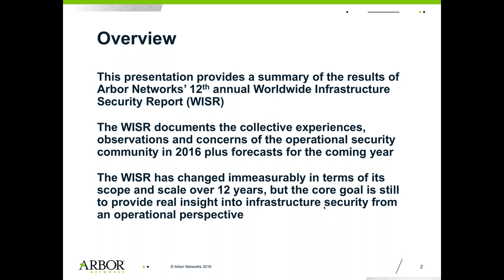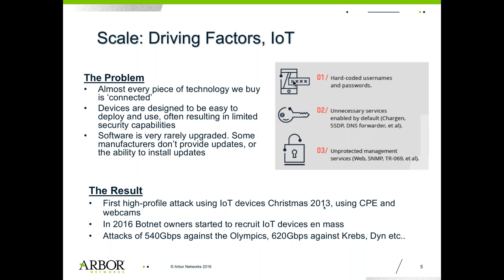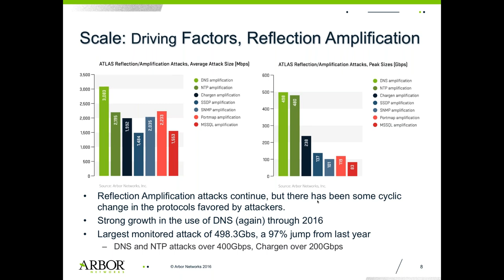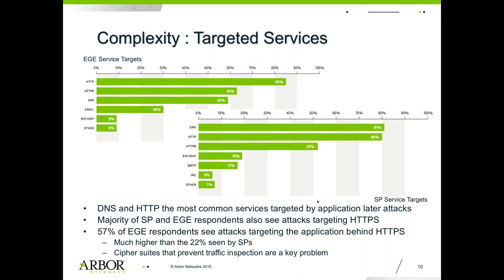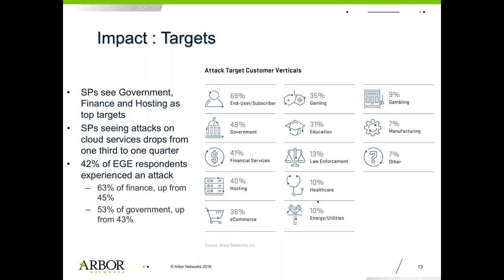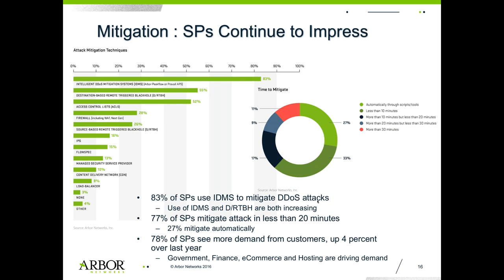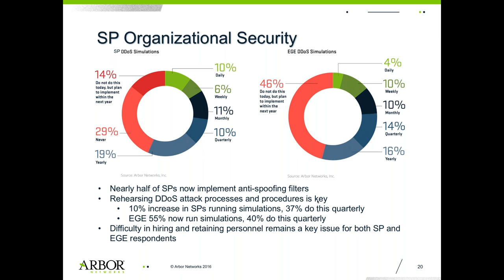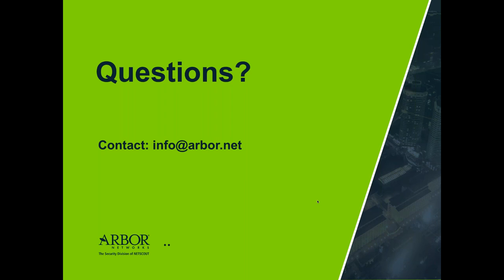Arbor Networks’ Worldwide Infrastructure Security Report Unleashed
What you thought you knew about cybersecurity is a thing of the past.  With the ever evolving threat landscape, it is essential for network and security teams to stay on top of new and imminent threat vulnerabilities.

Prevalent Security Solutions and Arbor Networks takes  a rare view into the most critical security challenges facing today’s IT teams.

Arbor Networks takes a deep dive into their 12th Annual Worldwide Infrastructure Report (WISR), to help you understand the breadth of threats challenging us today, and gain insight into what your peers are doing to address them.